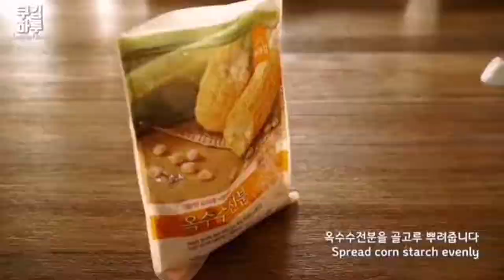Tasty potato pizza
Delicious potato pizza recipe. 🍕

Original video is Cooking Haru